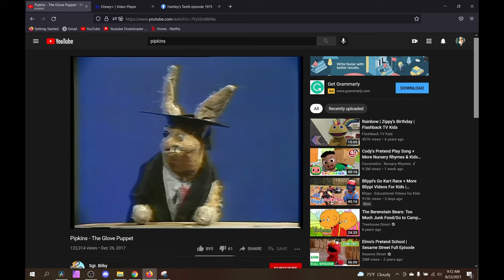Running Low on Nightmare Fuel? Have Some Hartley Hare | Pipkins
Hey guys! Today I decided to cover another viewer request and this one is terrifying to me...if you're from the UK, you're probably familiar with the children's show Pipkins. My American viewers probably have no idea what I'm talking about. I only learned that this puppet show from the 70s existed when I got the suggestion to make a video about it and my fight or flight kicked in immediately. If you don't like puppets, you're gonna love this one.

Thank you so much for being here and hanging out in my tiny little corner of the internet. I really appreciate each and every one of you. :) Stay safe and have a good day/night/unit of time.